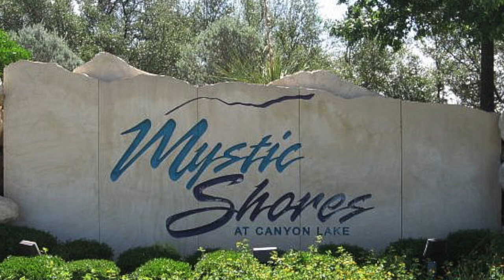VIRTUAL PROPERTY TOUR: MYSTIC SHORES 258 DODDER LANE SPRING BRANCH, TX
🏡 Beautiful 2749 sf home on 3.44 acres in Mystic Shores.

🏡4 bedroom, 3 bath home built in 2008.

🏡 North of Canyon Lake on Highway 306, 6 miles east of 281 and 25 miles west of Interstate 35, close to San Antonio, New Braunfels, Gruene, San Marcos, and Austin

🏡Mystic Shores amenities include pools, parks, sports courts, a community center and a river park.